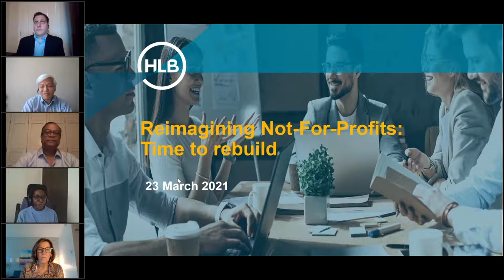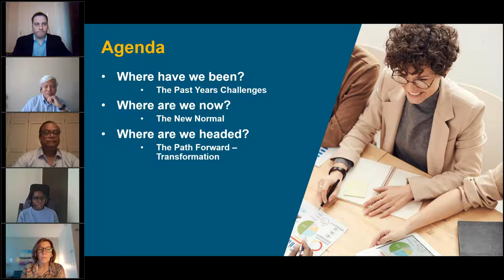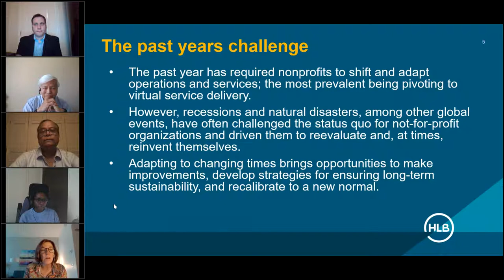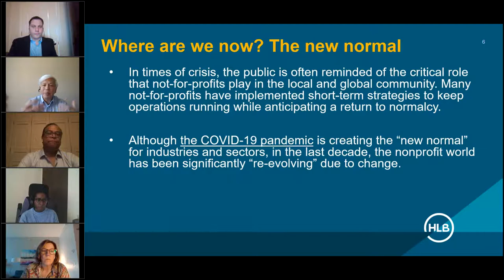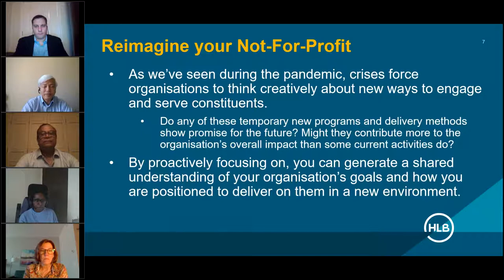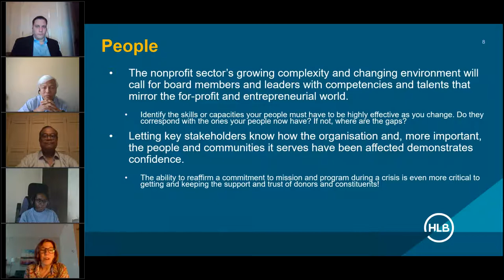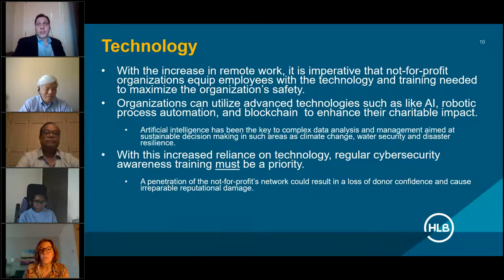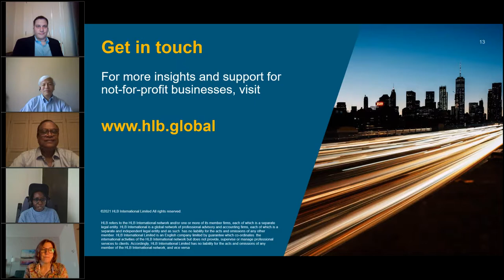Reimagining Not For Profits Time to rebuild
Our industry experts explore how through adopting innovative new business processes, green projects and technologies to transform their businesses, not-for-profits can experience a digital transformation that can create growth and opportunity to expand their global impact